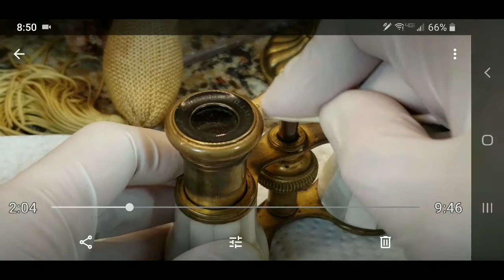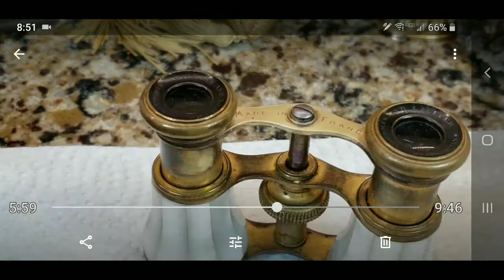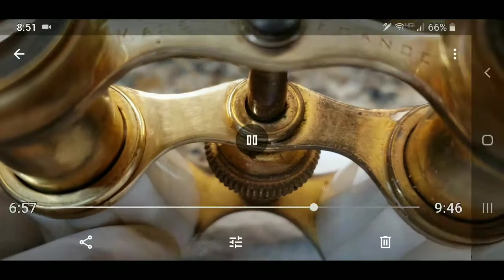ASMR Time Lapse Cleaning ~ Restoring Antique French Mother Of Pearl Opera Glasses 🧼🧽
🔴TO PURCHASE WRIGHT'S COPPER CLEANER